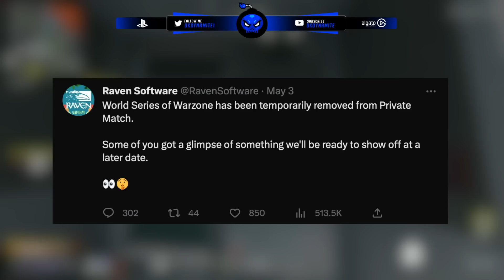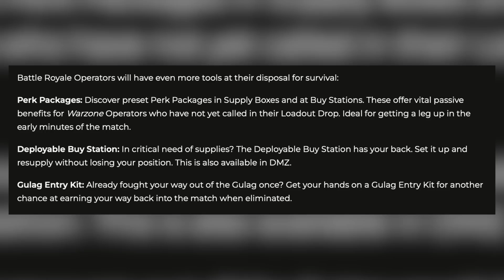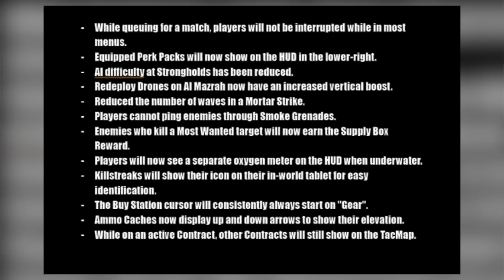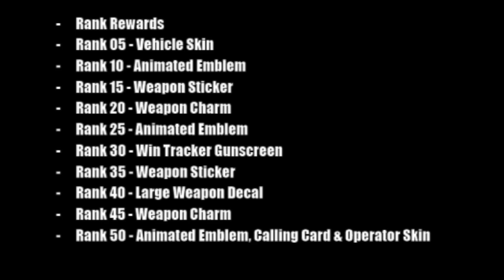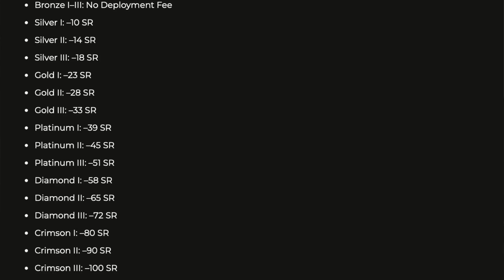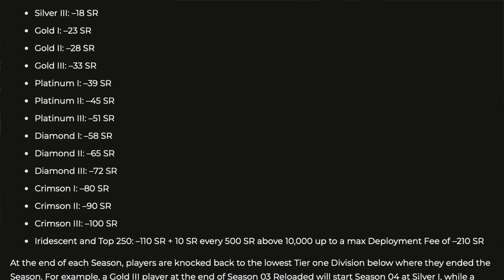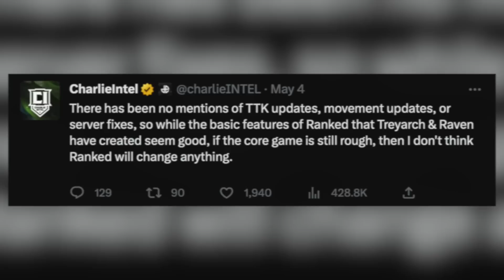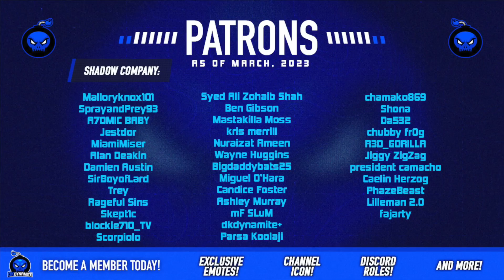The 22+ NEW FREE REWARDS in Season 3 Reloaded… (Warzone 2 Gameplay Overhaul, NEW Camo & Blueprint)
Season 3 Reloaded is Adding MORE Than We Thought.. (NEW Modern Warfare 2 Maps & 3 Crossovers) ]

Timestamps
0:00 - Introduction
0:37 - AI Just BROKE The WSOW Twice...
1:25 - Reconnect Feature For WZ Leaked Early
2:05 - DMZ Really Needs a Rejoin Feature ASAP
2:53 - Massive Resurgence Return For Al Mazrah
3:37 - 3 Returning Features From WZ1 Coming in S3R
4:20 - Gameplay Overhaul List For S3 Reloaded
5:12 - Warzone Ranked is About to Change EVERYTHING
6:41 - 22+ Secret Rewards to Earn in S3 Reloaded!
7:49 - Important Facts to Know About WZ Ranked
9:59 - TTK & Movement Changes Coming Soon?
10:44 - Closing Statements

                                           💣 ~dkdynamite~ 💣